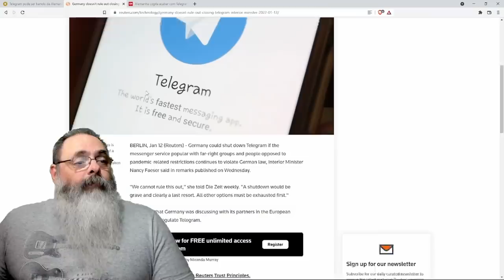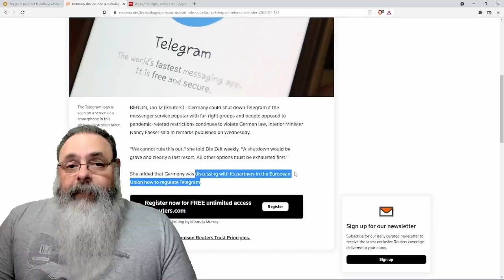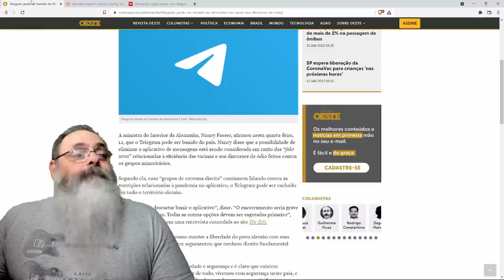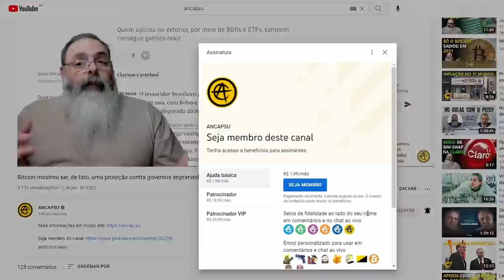Alemanha admite hipótese de cancelar o telegram